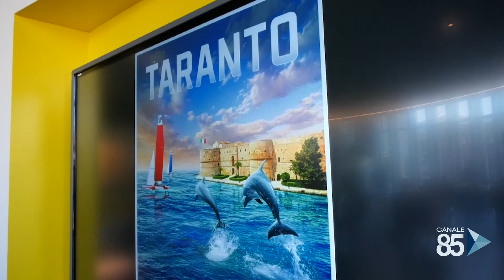23 Novembre 2020 Taranto A giugno il sail gp, vetrina internazionale